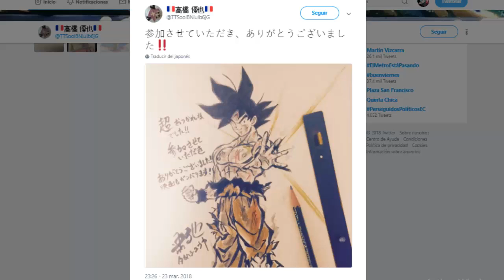YUYA TAKAHASHI - ANIMADOR EN LA PELICULA 20 DE "DRAGON BALL SUPER" | Bardock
AQUI HABLAREMOS UN POCO ACERCA DE LA QUE SE HA REVELADO HACE UNAS POCAS HORAS, Y ES QUE YUYA TAKAHASHI, UN GRAN ANIMADOR DE DRAGON BALL SUPER CON ESCENAS MUY DESTACADAS EN EL TORNEO DE PODER, COMO EN EL CAPITULO 114 Y 122 A CONFIRMADO SU PARTICIPACIÓN EN LA PELICULA NUMERO 20 DE DRAGON BALL.